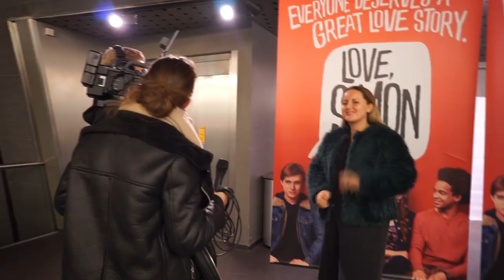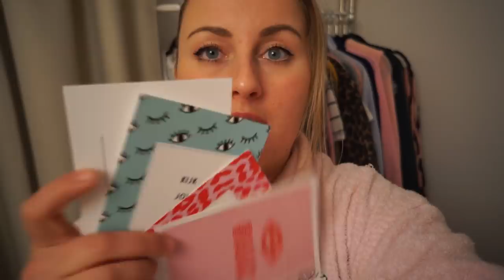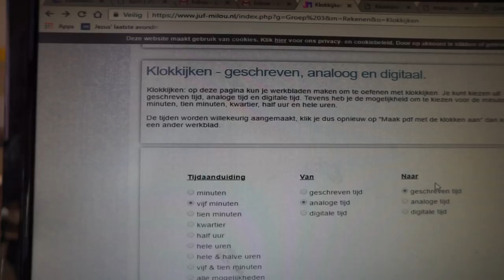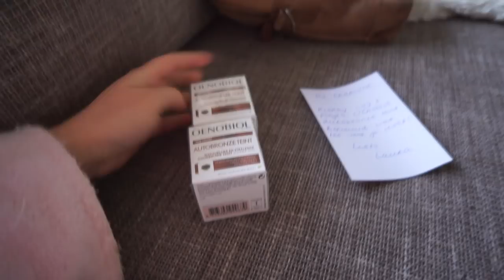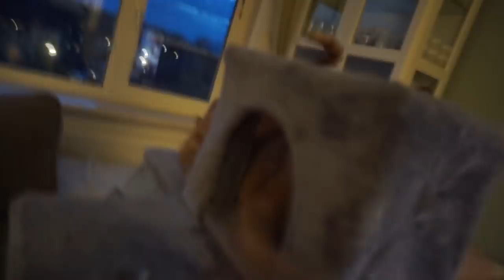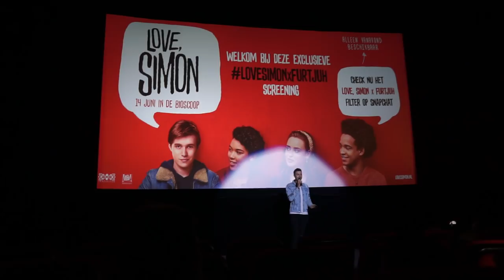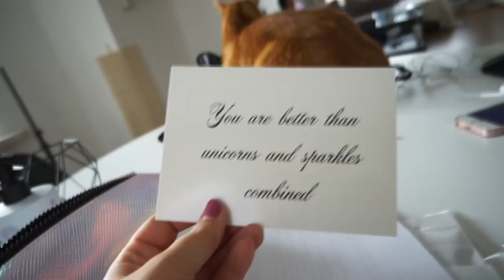Zo krijg je perfect stijl & pluisvrij haar! (werkt écht!) | WEEKVLOG #23 | Charlotte Blitzblum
Kortingscode 10% korting t/m 1 mei: 'CHARLOTTE'.
My fave:
(ik ben er echt meeeega blij mee!)

10:34 voor hoe ik mijn haar perfect glad, zacht, stijl en pluisvrij krijg! Als jullie willen dat ik de producten voor mijn haar ook in de video laat zien, let me know! Het is voor mij echt een meeeega uitvinden geweest. Na een zoektocht van jaaaaaren! En ik heb écht mega mega droog, pluizig en veel haar!!

Stijltang Ter waarde van €120,- DEZE KUN JE DUS NU WINNEN! Ga daarvoor naar mijn instagram

De producten van Bobbi Brown zijn te koop bij Douglas

• APPARATUUR •
Thuis: Sony Alpha 5100 + Sony SEL 50mm F/1.8 OSS lens.
Vlogs: Sony Alpha 5100 + Sony 16-50mm lens.
Edit: Sony Vegas Pro 13.
Thumbnails: Picmonkey.